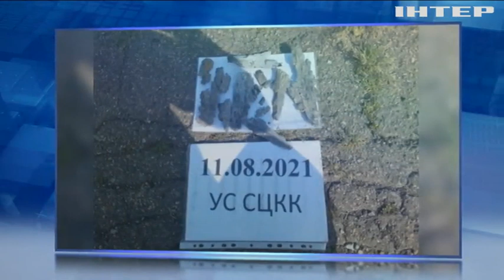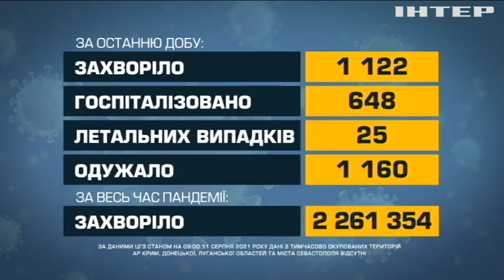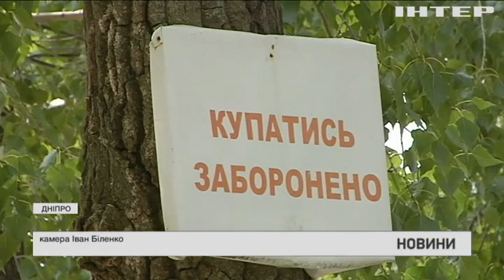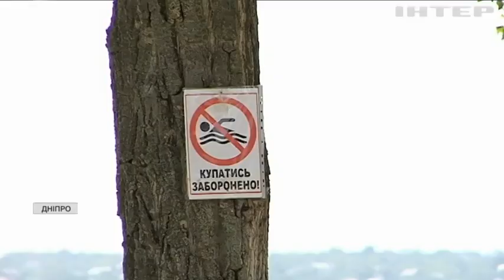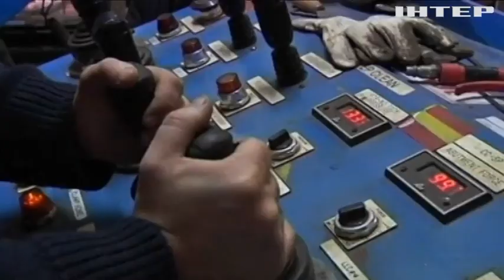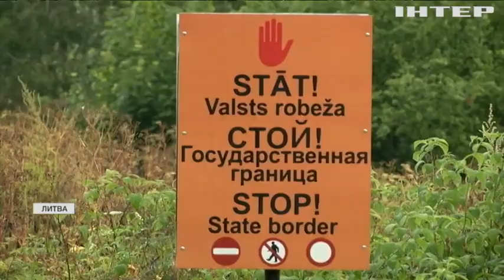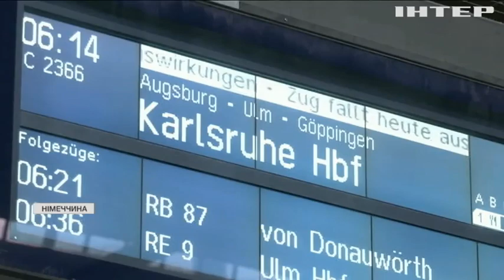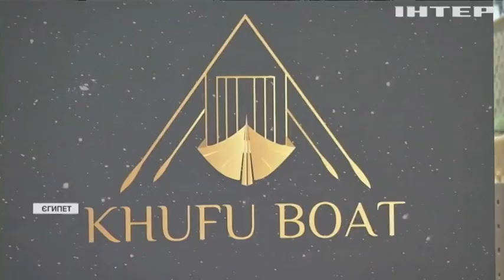Новости 17:45, выпуск за 12 августа 2021 года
Дивіться у цьому випуску: На Донбасі внаслідок ворожого обстрілу загинув мирний житель. Адаптивний карантин в Україні продовжили до жовтня. Україну накриває "дельтою": новий штам вражає навіть вакцинованих.